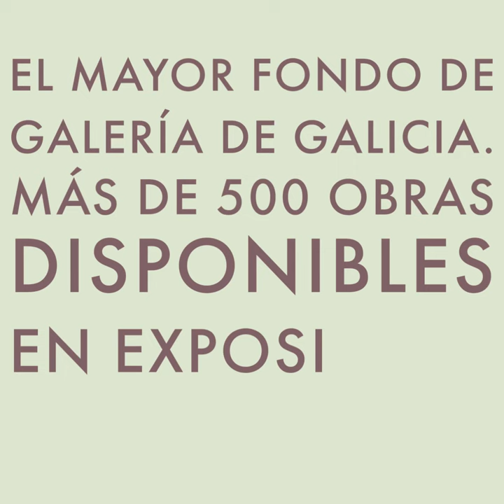Tony Ferrer. Mi interior en Artbys galería de Arte.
Tony Ferrer.
Mi interior.
Bronce.
Más de 500 obras disponibles.